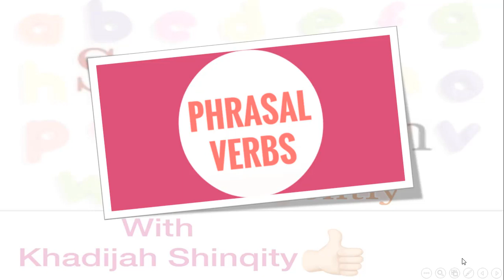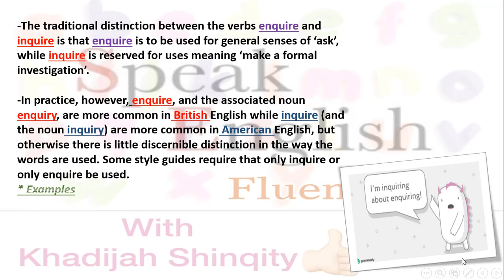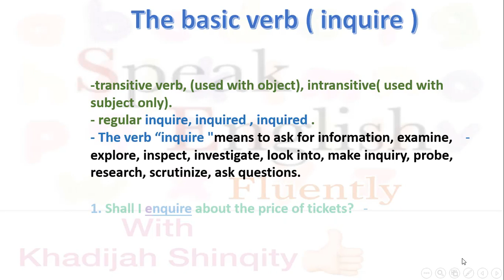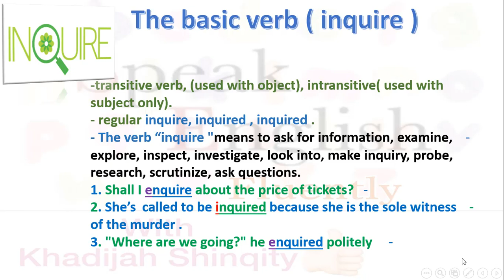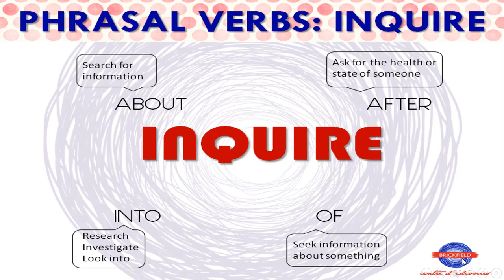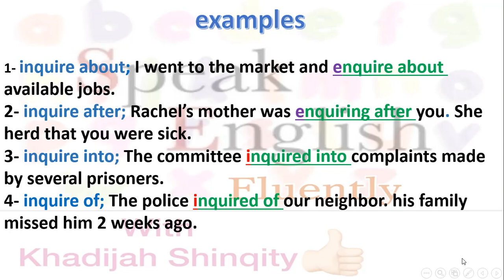الأفعال المركبة في اللغة الانجليزية(phrasal verbs) الدرس الخامس الفعل(inquire/enquire)